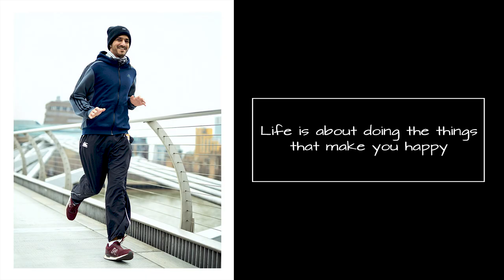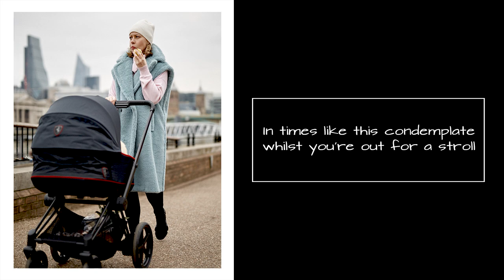THAMES RIVER STREET PHOTOGRAPHY WALK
Today a bit of a walk down the Thames River around the St Paul’s and Millennium Bridge area. With Covid in full effect there weren’t too many around like I thought there would be. It threw me off a bit from what I wanted to talk about but hey we live and learn. Am human like the rest of us and am not used to putting myself out there emotionally like I did with this POV. Working through a bit internally lately and it shows but happy to say am slowly feeling better for it! I hope you are still enjoying and here to stay for the journey!

Videos now here every Tuesday and Sunday! Plus the occasional cinematic video fortnight :D